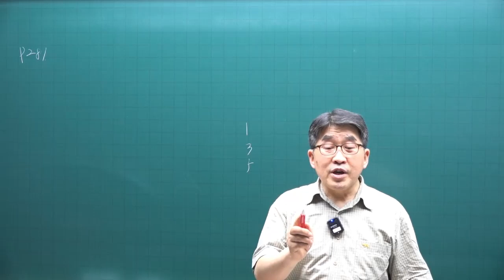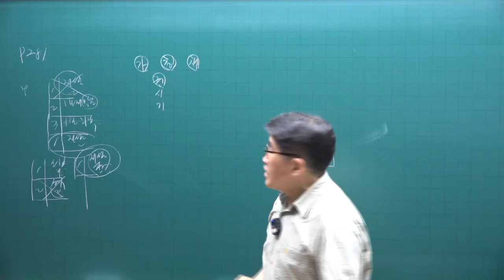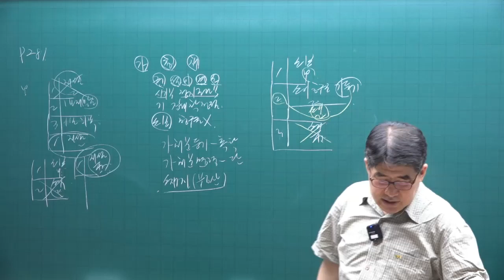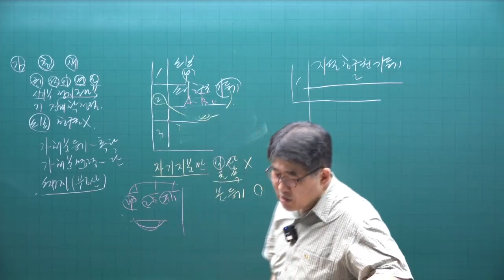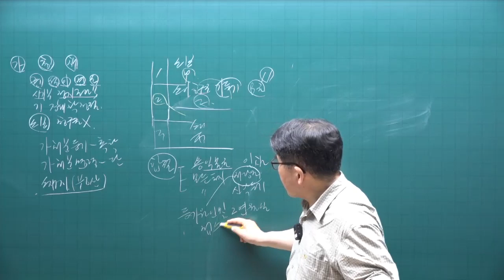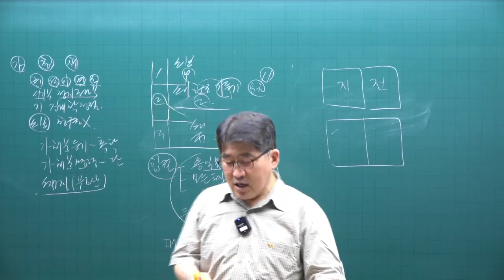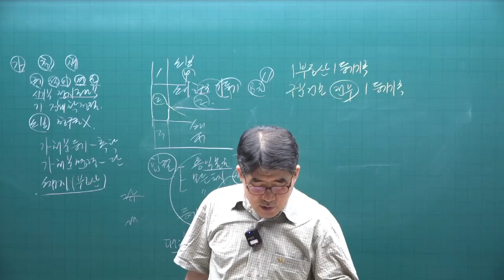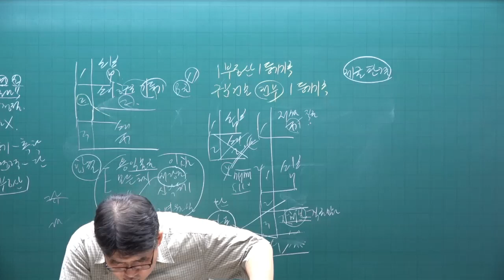[공전무 - 공인중개사 무료인강] 2023년 공인중개사 시험과목 공인중개사 공시법 김동인 교수 기출예상문제풀이 16강